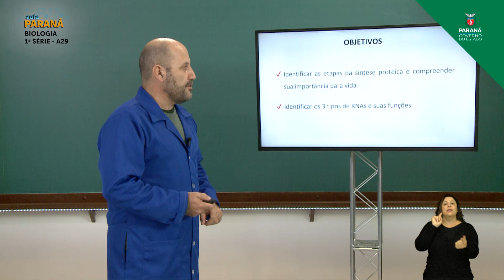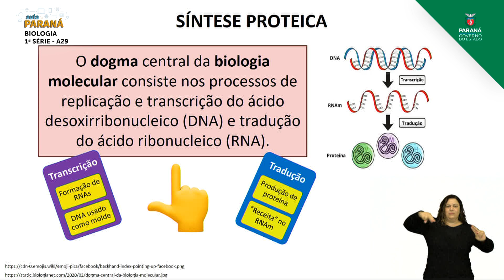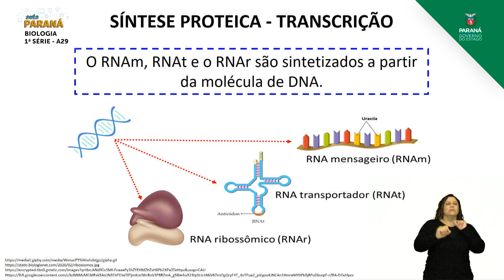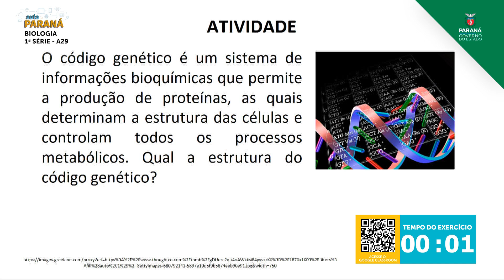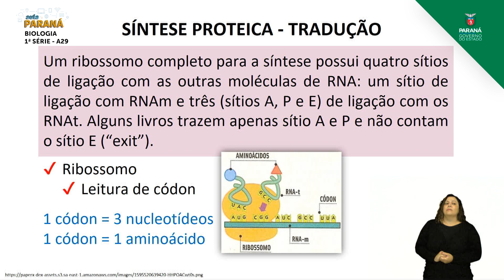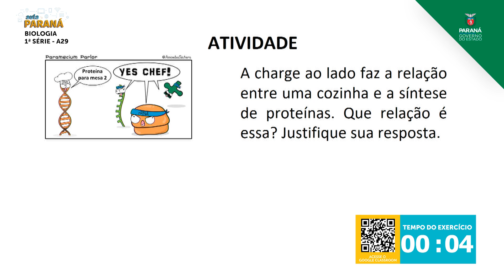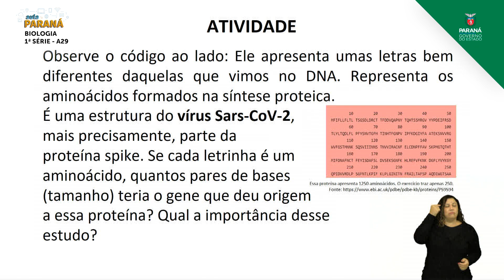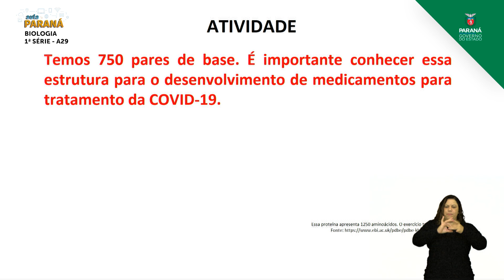2021 | 1ª Série | Biologia | Aula 29 - Síntese Proteica - Parte 1